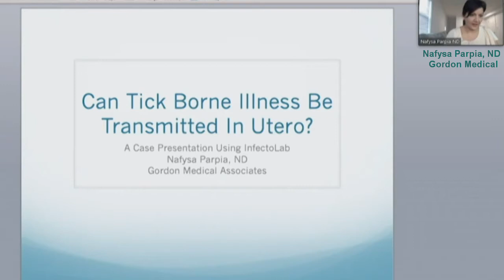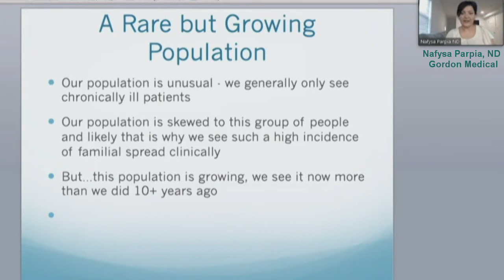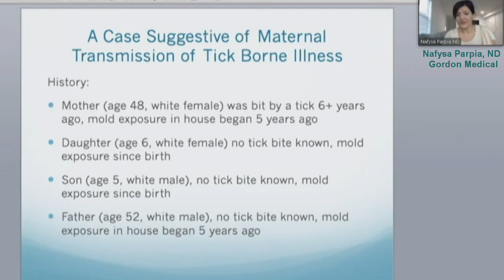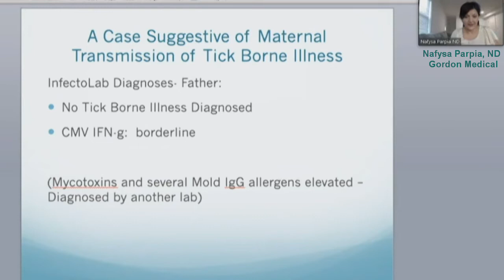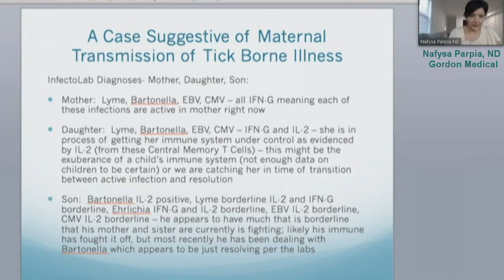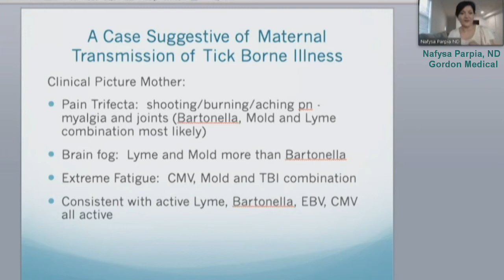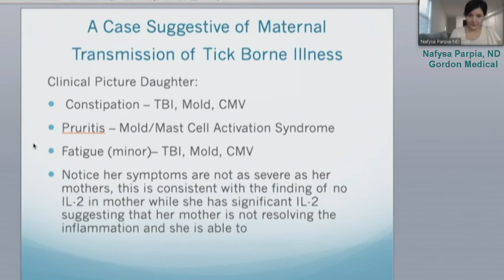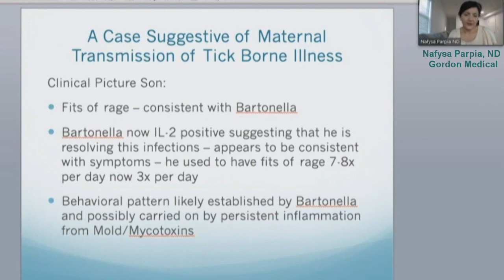Can Tick Borne Illness Be Transmitted in Utero? - Nafysa Parpia ND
Utilizing the Infectolabs testing, Dr. Parpia has been tracking the possibility of tickborne illnesses such as Lyme disease being transmitted in utero. Here she discusses a whole family with tickborne infection, some with no known tick bites.